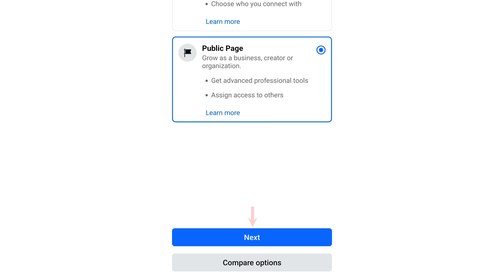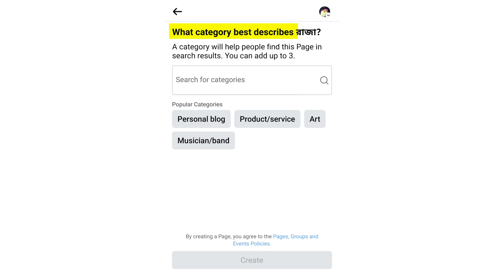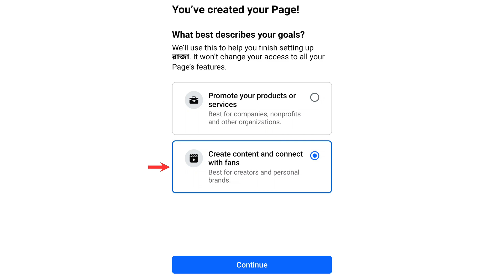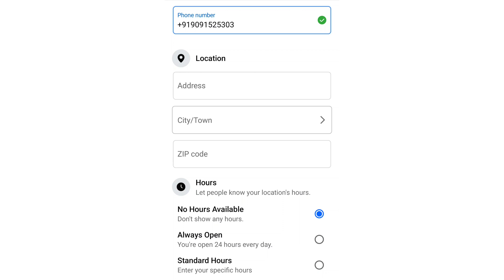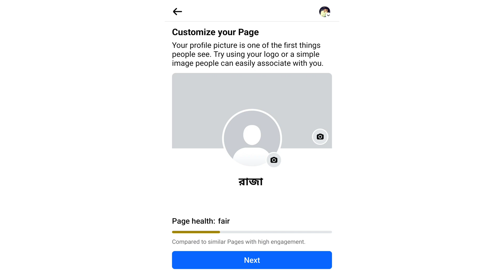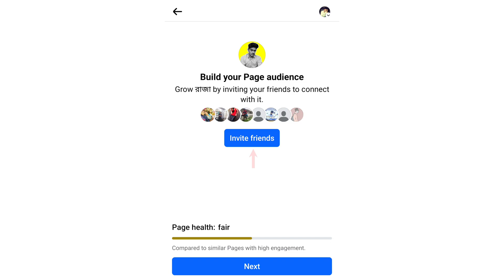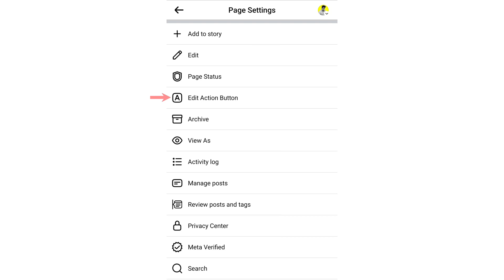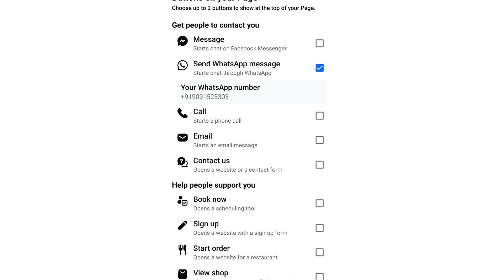FACEBOOK PAGE Kivabe Khulbo | প্রফেশনাল ফেসবুক পেজ কিভাবে খুলবো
**অনুরোধ:**

-[ WHATSAPP NUMBER ]
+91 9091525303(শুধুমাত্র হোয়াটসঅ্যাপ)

**Recommended Content:**

**আপনার জন্য কিছু ভিডিও লিস্ট:**

**YOUR QUERY:**
facebook page kivabe khulbo,
প্রফেশনাল ফেসবুক পেজ কিভাবে খুলবো,
professional facebook page create bangla,
fb page kivabe khulbo,
ফেসবুক পেজ কিভাবে খুলবো,
page kivabe khulbo,
ফেসবুক পেজ খোলার নিয়ম,
professional facebook page kivabe khulbo,
kivabe facebook page khulbo,
পেইজ কিভাবে খুলে,
facebook page create,
fb page create,
কিভাবে ফেসবুক পেজ খুলবো,
how to create facebook page,
ফেসবুক পেজ কিভাবে খুলে,
facebook a page kivabe khulbo,
how to create professional facebook page,
page khulbo kivabe,প্রফেশনাল ফেসবুক পেজ,
acebook page khulbo kivabe,
how to create a professional facebook page,
how to create page,
kivabe fb page khulbo,
official facebook page kivabe khulbo,
professional facebook page create bangla 2024,
professional facebook page create bangla 2025,
একটা ফেসবুক পেজ কিভাবে খুলবো,
কিভাবে facebook page খুলবো,
কিভাবে প্রফেশনাল ফেসবুক পেজ খুলবো,
পেজের নাম পরিবর্তন,
ফেসবুক পেজে ভিডিও আপলোড করার নিয়ম,
সঠিক নিয়মে ফেসবুক পেজ খোলা,
create facebook page,
facebook account kivabe khulbo,
facebook boost post,
facebook business page create,
facebook channel kivabe khulbo,
facebook cooking page kivabe khulbo,
facebook id password change kore kivabe,
facebook kivabe page khulbo,
facebook official page kivabe khulbo,
facebook page kholar niom,
facebook page khole kivabe,
facebook page khulbo ki kore,
facebook page ki kore khulbo,
facebook page kivabe khulbo 2025,